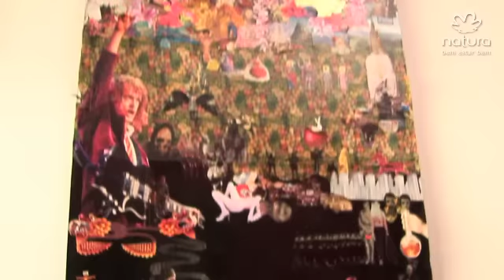Universo feminino artista plástica Luciana Araujo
Não importa onde vá, Luciana está sempre com a make em dia: corretivo no rosto, máscara para cílios e lápis de olho são itens que, segundo ela, são indispensáveis até na hora de buscar uma encomenda na portaria do prédio onde mora, em São Paulo. Esta é também uma característica de sua alma rock´n´roll, onde a estética, a música e o cinema se misturam. A referência rocker está na vida pessoal e no trabalho da artista, mais conhecida como Luluca.